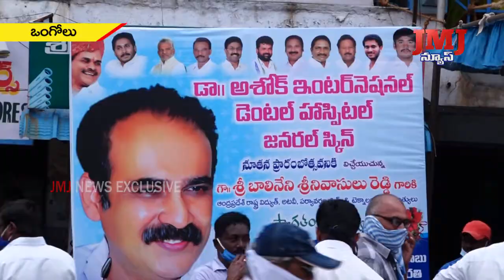అశోక్ ఇంటర్నేషనల్ డెంటల్ హాస్పిటల్ ను మంత్రి బాలినేని శ్రీనివాసరెడ్డి ప్రారంభించారు